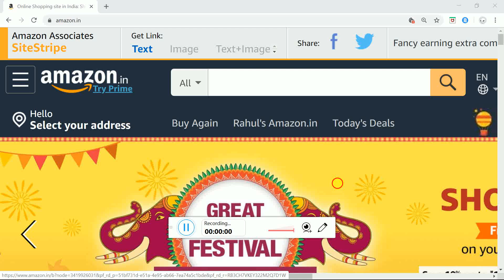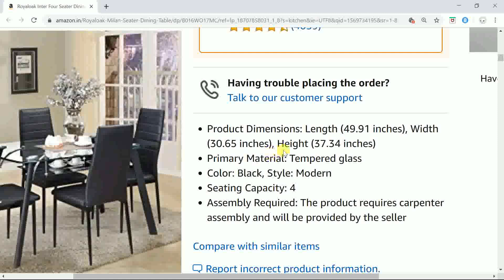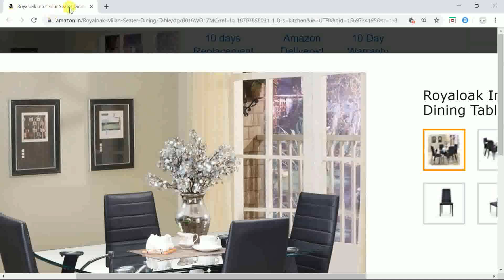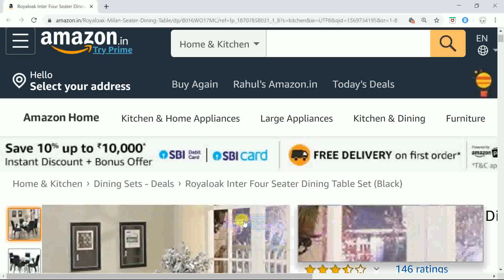Royaloak Inter Four Seater Dining Table Set (Black) BY AMAZON AT RS. 11,290 ONLY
TO BUY FOLLOW THE LINK GIVEN BELOW